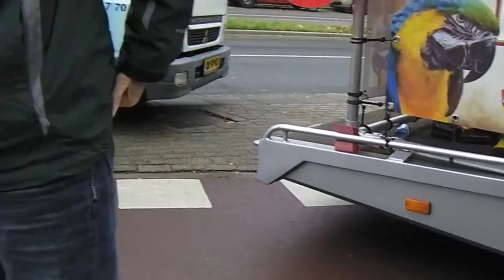Lucas' belevenissen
Als de Sint en zijn Zwarte Pieten voorbij trekken beleeft Lucas allemaal nieuwe ervaringen ... Zusje Noortje droomt nog even verder in de armen van Mariëtte